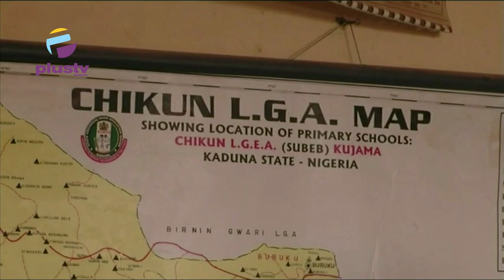New Presidency: Reviewing Tinubu Campaign Promises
Johnson Agwu, Legal Practitioner, Joined Us To Discuss